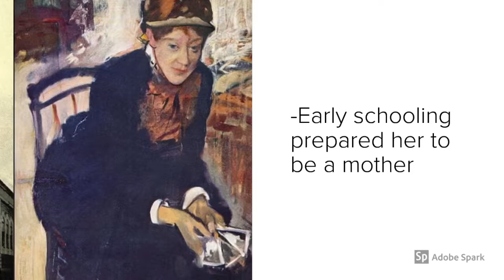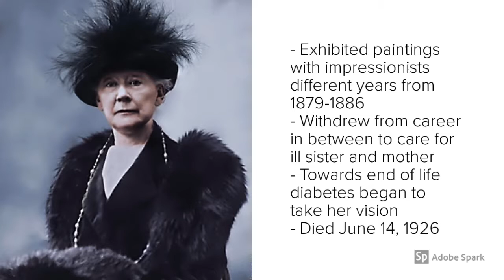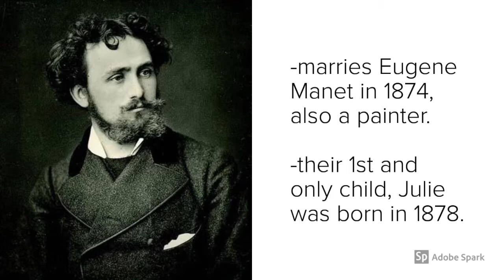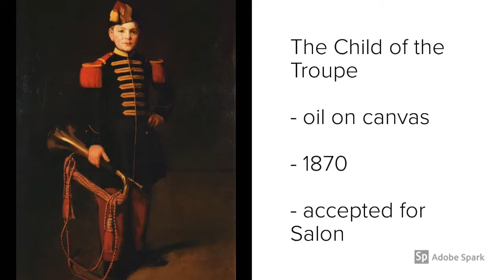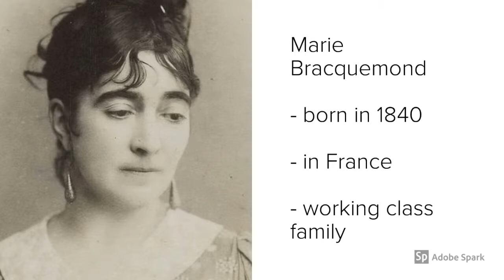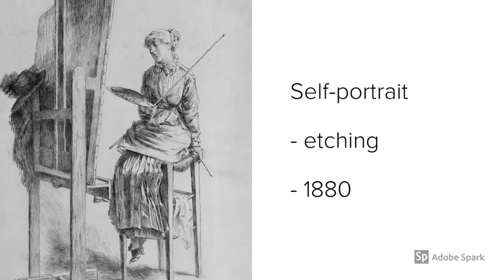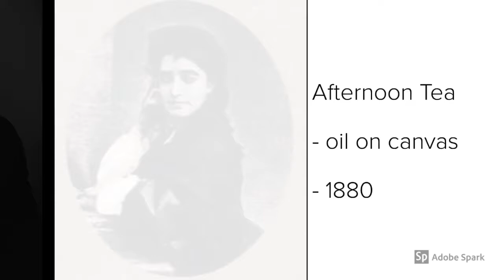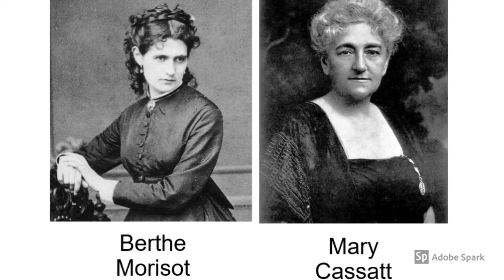Four Women Impressionists